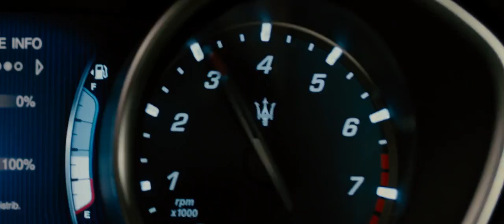Fast and Furious 7 | Dom vs Shaw | Dom Chase Shaw | தமிழில் | Mic Flick